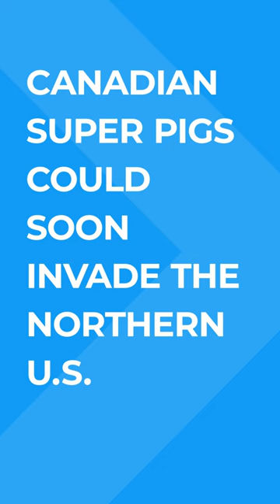Pig problems: Game wardens adapt as Canadian superpigs could soon invade the US